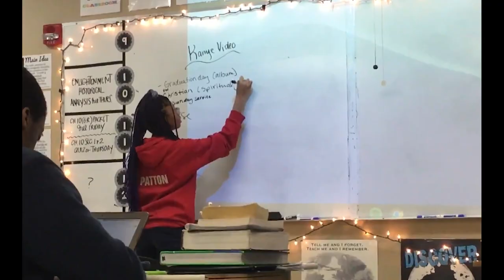Senior Class of 2020 Video Montage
A video montage created by the EBA Senior Class of 2020. Final editing completed by Esther Koeller.

Eastbrook Academy is a Christ-centered academic community located in Milwaukee, Wisconsin (USA). Visit eastbrookacademy.org to learn more.